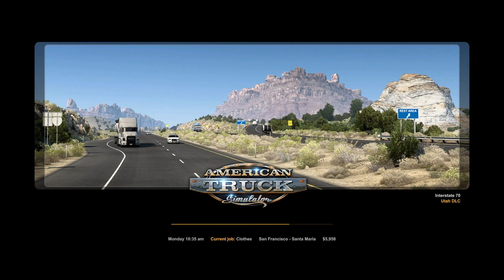American Truck Simulator / Starting Off / Ep1 / Coast to Coast Map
Hey Everyone come and join me getting started in American Truck Simulator where i try to stay within the speed limits and fail at parking!!